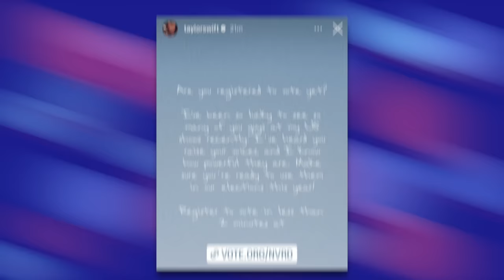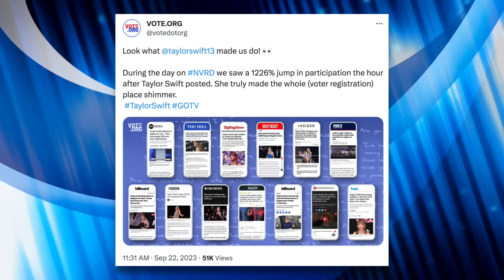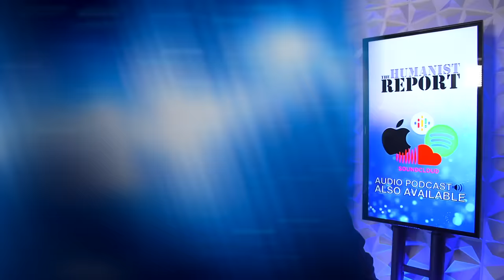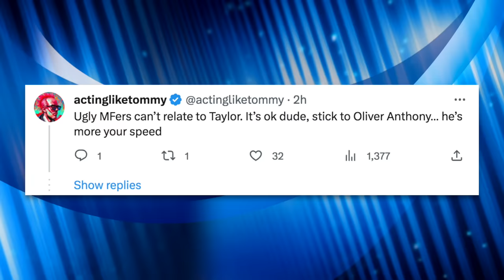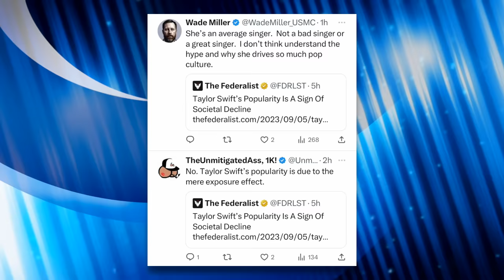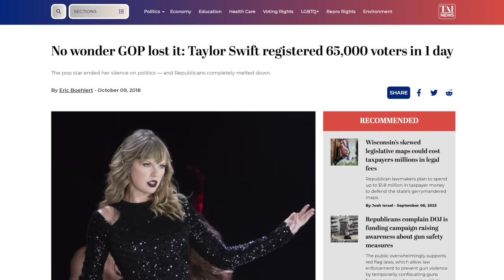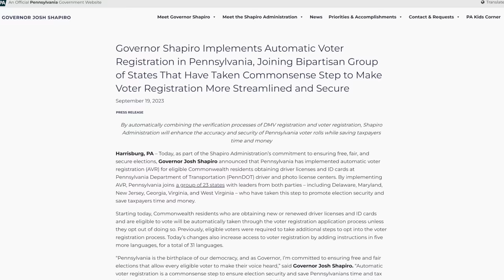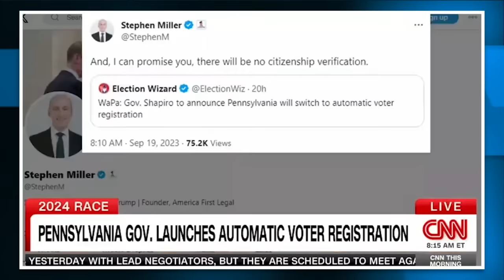Taylor Swift Attacked by Republicans After She Registered Thousands of Fans to Vote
After Taylor Swift registered thousands of new voters within an hour with a single Instagram post, Republicans responded by attacking her. It’s not the first time they’ve been mad at her for telling her fans to vote, but in this video we’ll explain why Republicans are not only discouraging young people from voting, but outright suppressing votes. Additionally, we’ll look at the response one prominent Republican got from Swifties after he attacked her–they were not happy to say the least.

Chapters:
0:00 Taylor Swift Fans Register to Vote
2:00 Republicans Attack Taylor Swift
3:33 Swift Fans Roast Conservative
6:30 2018 "Scandal"
8:36 Automatic Voter Registration in Pennsylvania
11:36 Voter Suppression
15:51 Outro